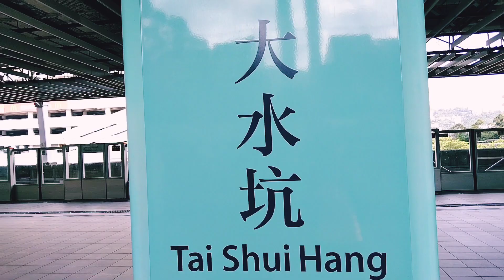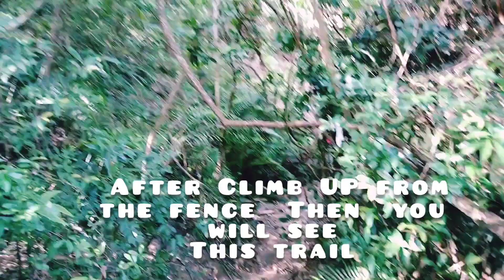THE BEST STREAM & WATERFALLS IN Hongkong/EASY DIRECTION @MADAI STREAM-TAI SHUI HANG WATERFALLS